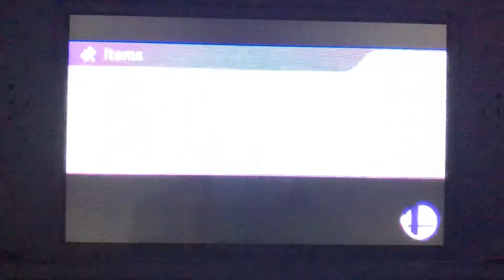SSB 3DS - Roy (me) vs Pit (cpu)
A 1 on 1 battle on Arena Ferox Stage from Super Smash Bros. for Nintendo 3DS. Enjoy!!!